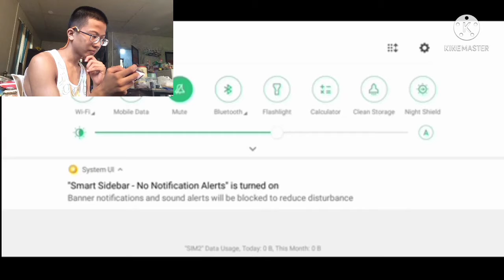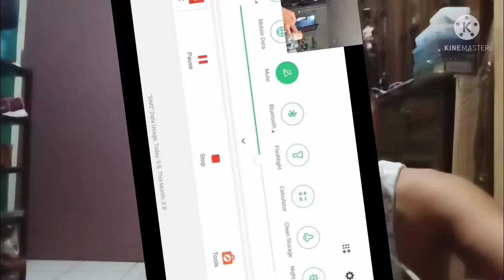Just a little something for you TBS Family 😍😍😘😘💖💖😊😊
Thanks a lot TBS Fam and Adios and Peace✌️✌️❤️❤️😊😊

Watch the Video about the Announcement Vid here if u missed it